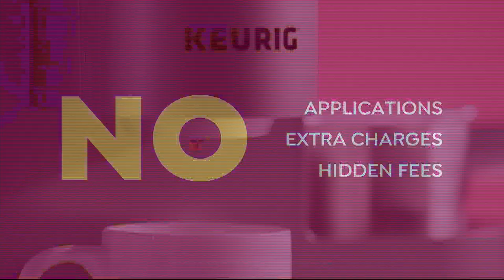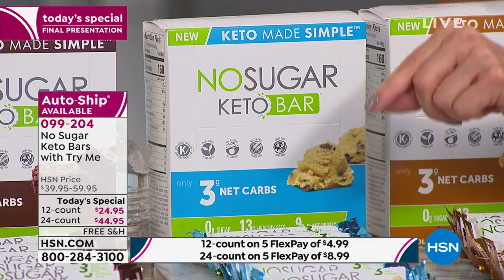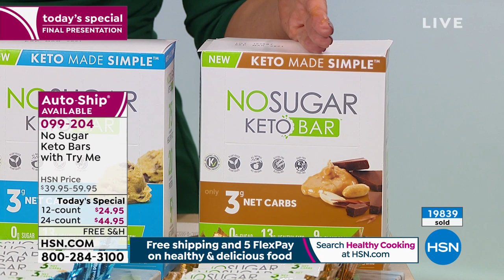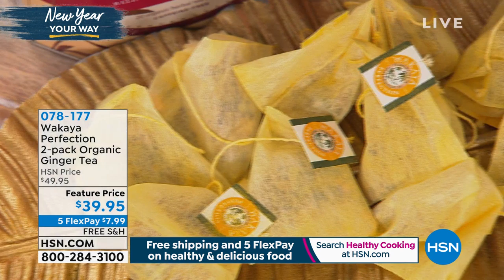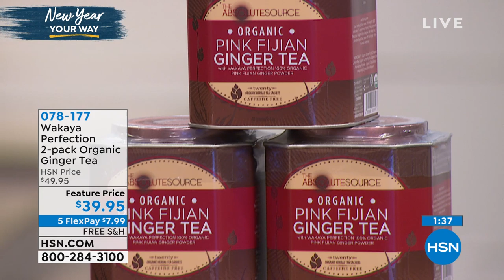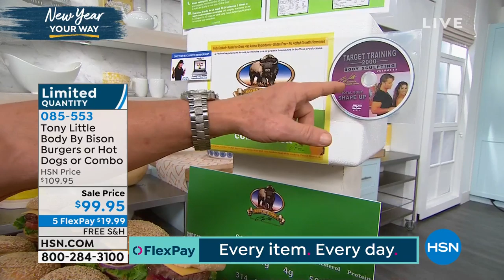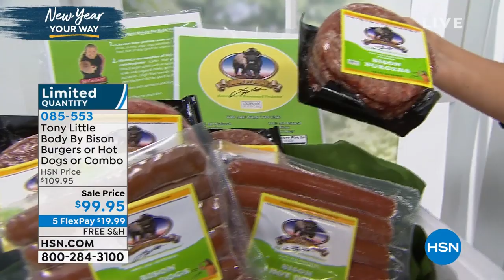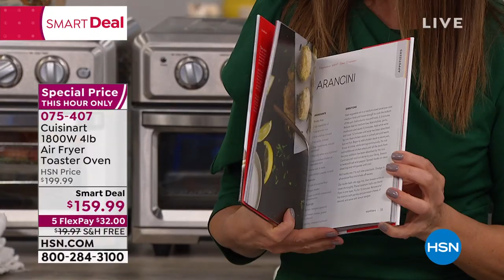HSN | Healthy & Delicious Foods 01.06.2020 - 11 PM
Find foods that not only taste great, they're good for health, enjoy life everyday, the health way..